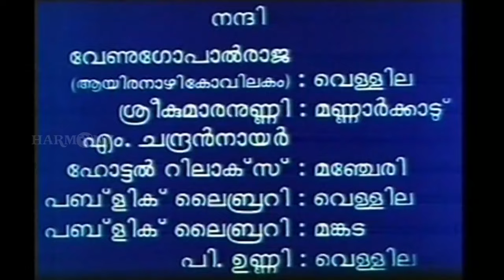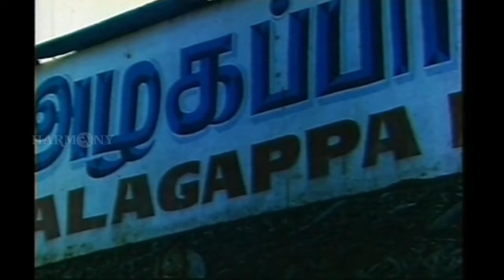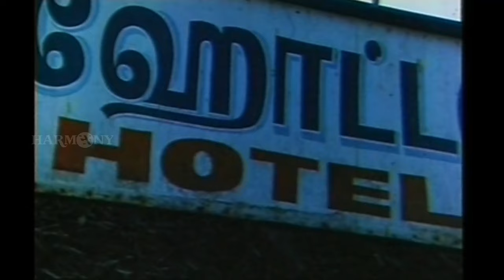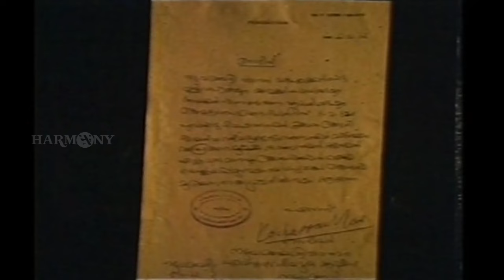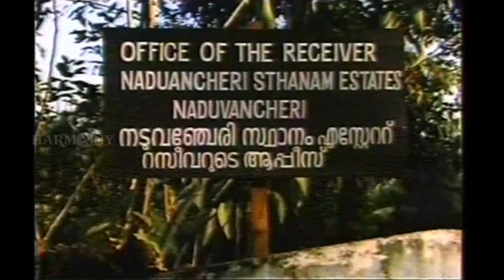Rithubedam Malayalam Full Movie | Vineeth | Monisha | Balachandra Menon | Thilakan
Rithubedam is a 1987 Indian Malayalam-language film, directed by Prathap Pothen.

Directed by: Prathap Pothen
Written by: M. T. Vasudevan Nair
Screenplay by: M. T. Vasudevan Nair
Produced by: K. V. Abraham alias Thomsun Babu for Thomsun Films
Starring: Balachandra Menon, Thilakan, Geetha, Vineeth, Murali, Monisha

|| ANTI-PIRACY WARNING ||